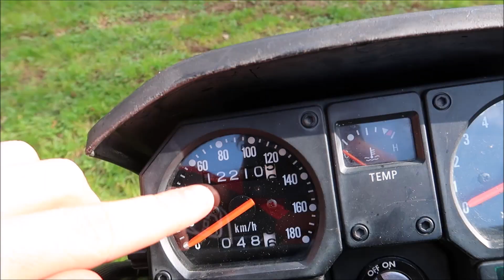PRESENTATION KAWASAKI 600 KLR !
Vidéo test de ma nouvelle klr 600